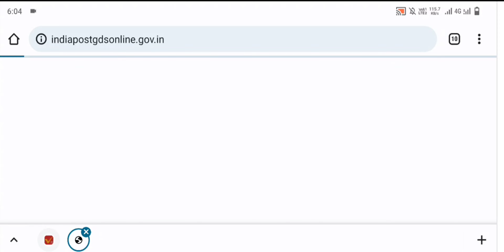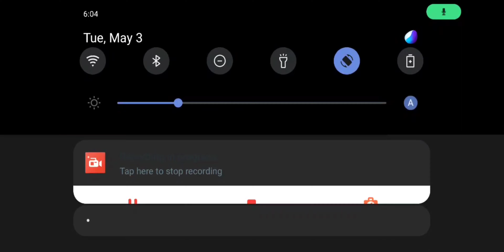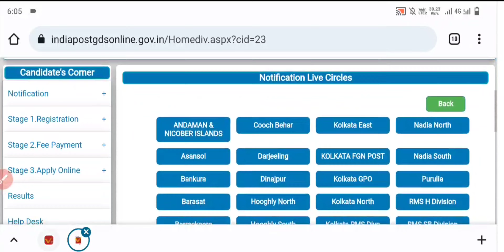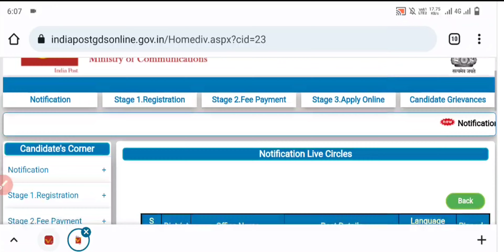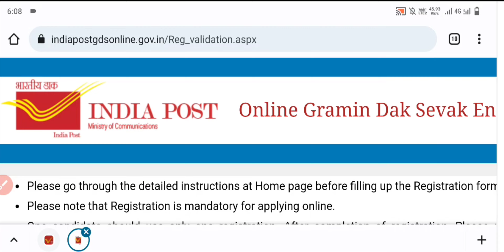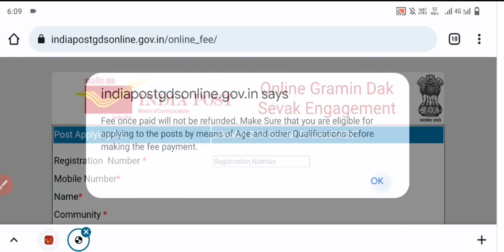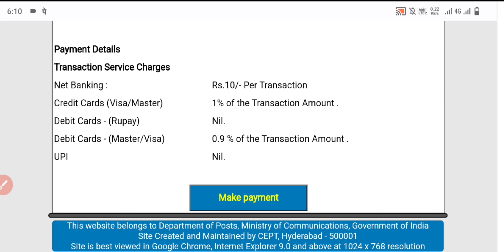ডাক বিভাগে নিয়োগ করা হচ্ছে । সমস্ত ভারতবর্ষে নিয়োগ । যেকোনো জায়গা থেকে আবেদন করুন ।